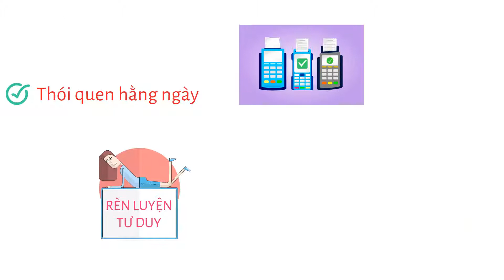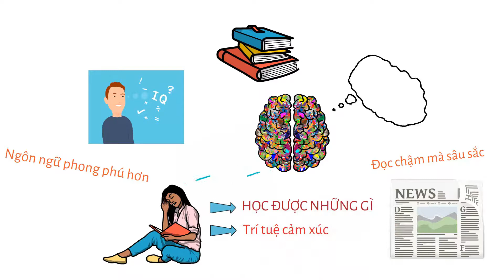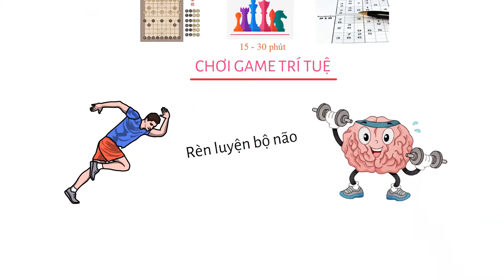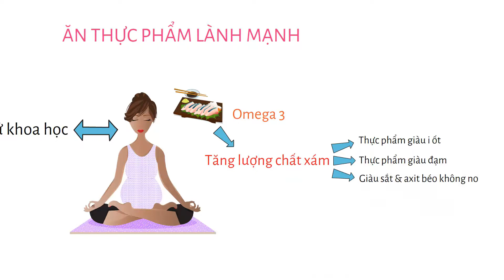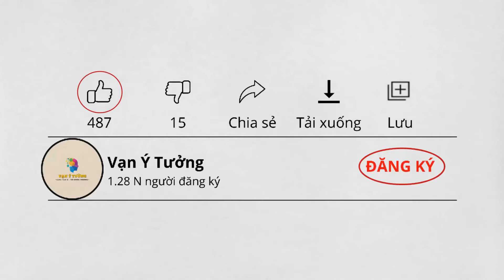5 Phương Pháp Rèn Luyện Não Thông Minh Mỗi Ngày | Ai Cũng Làm Được | Vạn Ý Tưởng #18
Trong số tất cả chúng ta, ai ai cũng đều mong muốn bản thân trở nên thông minh hơn. Nếu bạn thông minh thì mọi việc sẽ trở nên dễ dàng và đạt kết quả tốt đẹp hơn so với những người khác. Có sự thông minh chính là bạn đang đi “lối tắt” để nhanh hơn trong một cuộc đua nào đó.
Thông minh là thứ bẩm sinh, thiên phú của mỗi người. Nhưng nó cũng có thể được nâng cao thông qua các phương pháp rèn luyện hằng ngày đó.
Vậy làm sao để thông minh hơn. Nếu bạn đang thắc mắc điều này thì chắc chắn bạn cần xem trọng vẹn video này.

Bà con cô bác có yêu thích video thì xin hãy giúp đỡ phát triển kênh bằng cách:
➤ LIKE - COMMENT mỗi video nhé!!!
Lưu ý: Kênh của em KHÔNG sở hữu HOÀN TOÀN về các tư liệu, hoặc hình ảnh trong video.